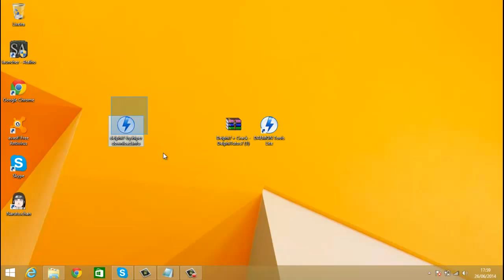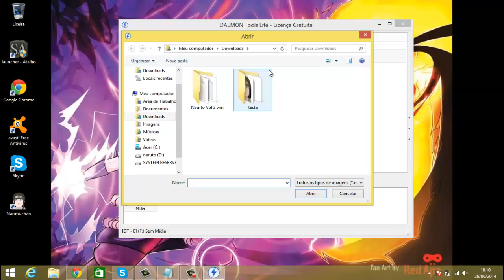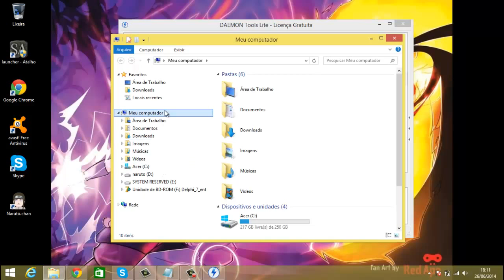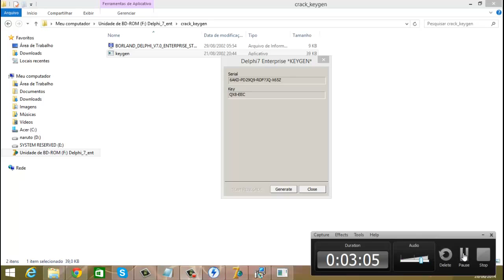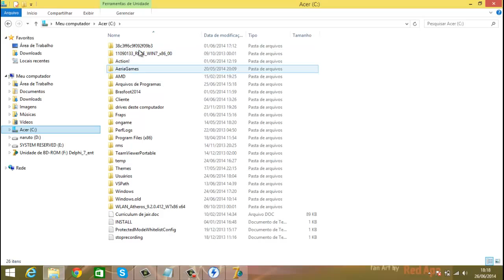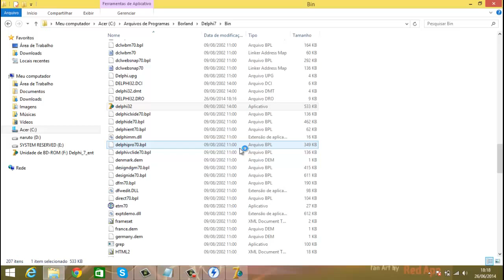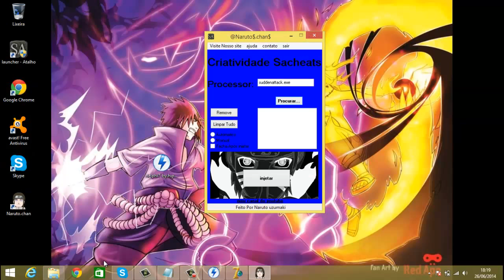como baixa e instalar o delphi7 completo 2014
se gostou do video se escrever-se no meu canal e boa sorte ^^